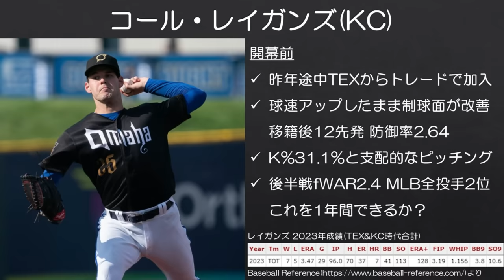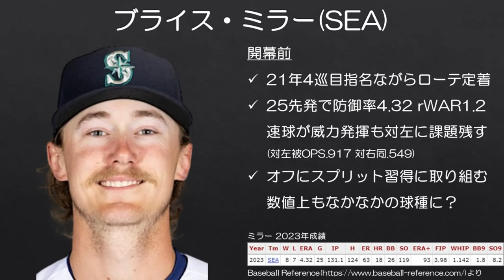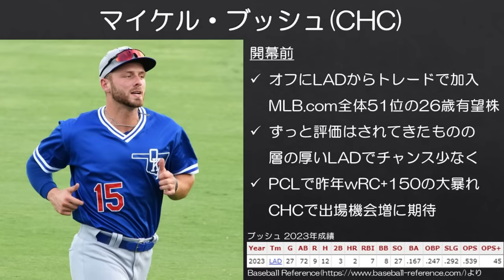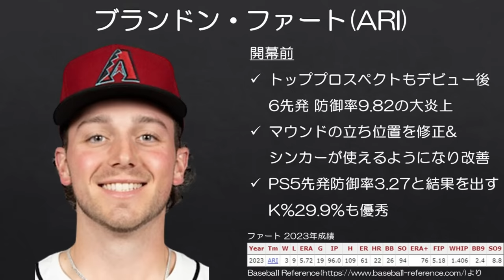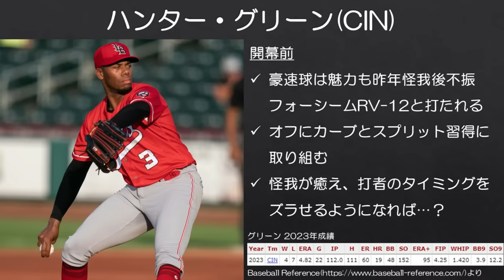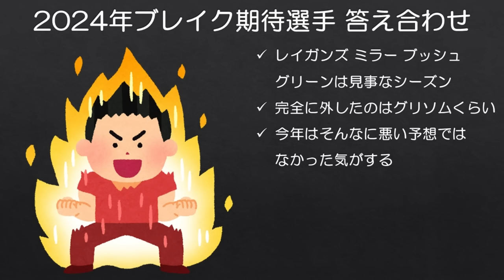【MLB】視聴者に逆神扱いされる男のブレイク候補は活躍したのか？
ワールドシリーズの動画を作るぞ！と意気込んだのに、気づいたらワールドシリーズが始まっていました。怠惰。